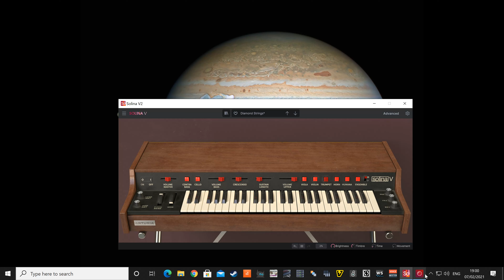Let's play a Software Synthesizer EP 1. Arturia Solina V2 Demo - Into the Sun -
1st Episode of Let's Play A Software Synthesizer this time Arturia Solina V2...
Factory Preset adjusted to my tastes..